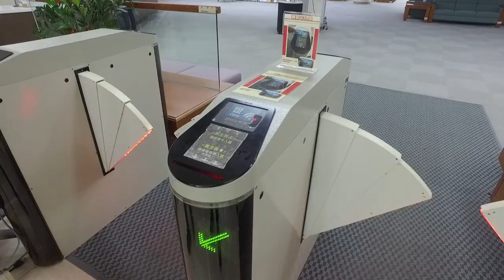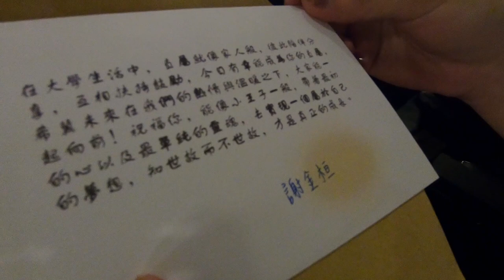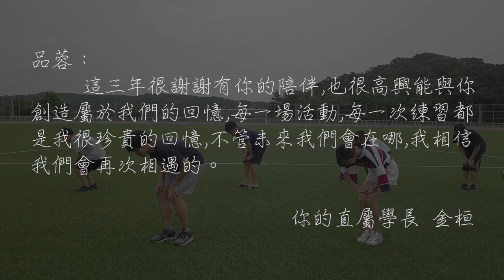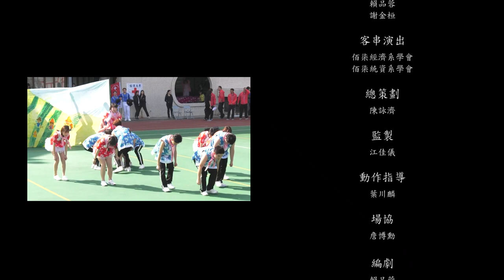銘傳大學經濟系微電影「昨天愛上你」完整版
2018銘傳大學經濟系抽直屬活動開場微電影「昨天愛上你」

倒敘法方式敘述大四即將畢業一直到抽直屬的大學生活經歷，沒有過多的台詞引導，只有用心體會在銘傳的四年時光。
故事中的男主角為學長，女主角為學妹，兩人因抽直屬活動而相遇，學妹陪伴著學長大二、大三、大四的大學生活，而學長也陪伴了學妹大一、大二、大三的大學生活，兩人一同度過在銘傳所發生的趣事，啦啦練習、學長載學妹下課、宿舍、圖書館、抽直屬. 等。

107級的大一新生們，你們想要什麼樣的大學生活呢？你們準備好了嗎？

導演：葉川麟
主演：賴品蓉、謝金桓
客串演出：佰柒經濟系學會、佰柒統資系學會
總策劃：陳詠濟
監製：江佳儀
動作指導：葉川麟
場協：詹博勳
編劇：賴品蓉、詹博勳
道具：黃靖雯
部份片段：銘傳經濟系籃、銘傳經濟系排、銘傳經濟61合唱、銘傳經濟61啦啦
特別感謝：銘傳大學統資系
後製剪輯：葉川麟

周杰倫-不能說的秘密

※本片非商業、非廣告用途